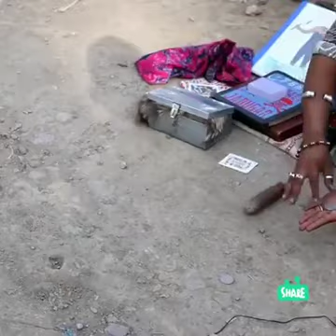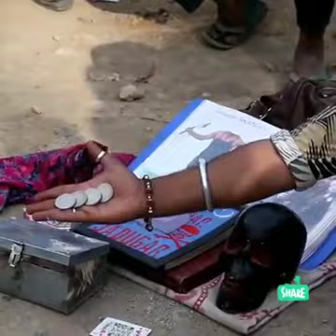Nakli saap#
Amazing jaadu in Odisha